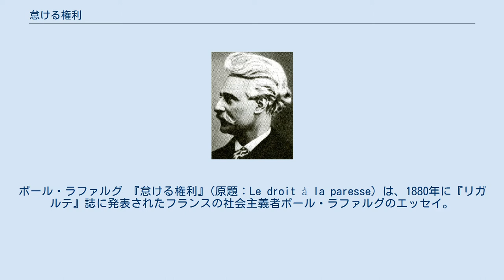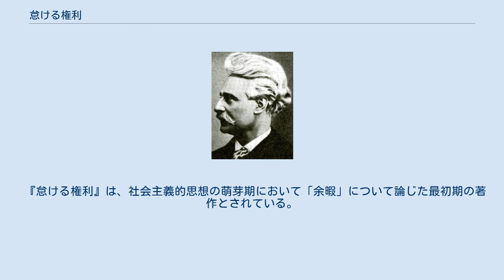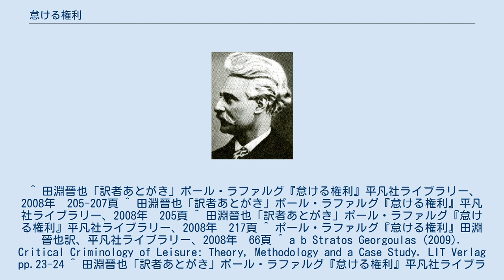怠ける権利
ポール・ラファルグ 『怠ける権利』(原題：Le droit à la paresse）は、1880年に『リガルテ』誌に発表されたフランスの社会主義者ポール・ラファルグのエッセイ。
1848年の二月革命で打ち立てられた「働く権利」を攻撃し、怠惰を礼賛している。
ヨーロッパ中の労働者階級や一般層に広く読まれ、詩人や芸術家にも影響を与えたことで知られる。
 『怠ける権利』は、直接的にはフランスの二月革命において掲げられた「働く権利」に対する反論である。
さらにラファルグは「怠惰」を単なる個人的なモラルの問題ではなく、社会的な観点からとらえようとした。
 もしも労働者階級が、彼らを支配し、その本性を堕落させている悪疫を心の中から根絶し、資本主義開発の権利にほかならぬ人間の権利を要求するためではなく、悲惨になる権利にほかならぬ働く権利を要求するためではなく、すべての人間が一日三時間以上労働することを禁じる賃金鉄則を築くために、すさまじい力を揮って立ち上がるなら、大地は、老いたる大地は歓喜にふるえ、新しい世界が胎内で躍動するのを感じるだろう……。
 —ポール・ラファルグ『怠ける権利』 ラファルグは「労働者の権利」を論じたカール・マルクスの娘婿である。
『怠ける権利』は、発表された当初こそマルクスの思想とは相容れないものとされることもあったが、現代ではむしろこのエッセイによって、ラファルグはフランスの労働者にマルクスの思想を広めようとしていたといわれる。
ラファルグはエンゲルスと親しかったが、エンゲルスおよびマルクスの著作だけでなく書簡にも『怠ける権利』に対する言及はみつかっていない。
 日本語訳を行った田淵晉也は、例えば銀行員が自分の「正直さ」を、教師が自分の「優しさ」を売る資本主義社会にあっては、ただ「怠惰」だけが自分のものであり続けることを指摘したことに本エッセイの現代的価値をみいだしている。
『怠ける権利』あるいは「怠惰であること」に影響を受けた芸術家としてマルセル・デュシャンが知られている。
 『怠ける権利』は、社会主義的思想の萌芽期において「余暇」について論じた最初期の著作とされている。
 ^ 田淵晉也「訳者あとがき」ポール・ラファルグ『怠ける権利』平凡社ライブラリー、2008年　205-207頁 ^ 田淵晉也「訳者あとがき」ポール・ラファルグ『怠ける権利』平凡社ライブラリー、2008年　205頁 ^ 田淵晉也「訳者あとがき」ポール・ラファルグ『怠ける権利』平凡社ライブラリー、2008年　217頁 ^ ポール・ラファルグ『怠ける権利』田淵晉也訳、平凡社ライブラリー、2008年　66頁 ^ a b Stratos Georgoulas (2009). Critical Criminology of Leisure: Theory, Methodology and a Case Study. LIT Verlag pp.23-24 ^ 田淵晉也「訳者あとがき」ポール・ラファルグ『怠ける権利』平凡社ライブラリー、2008年　211頁 ^ a b 田淵晉也「平凡社ライブラリー版　訳者あとがき」ポール・ラファルグ『怠ける権利』平凡社ライブラリー、2008年　217-222頁